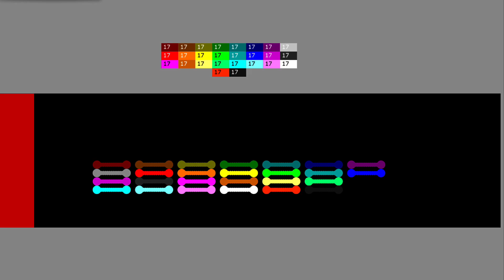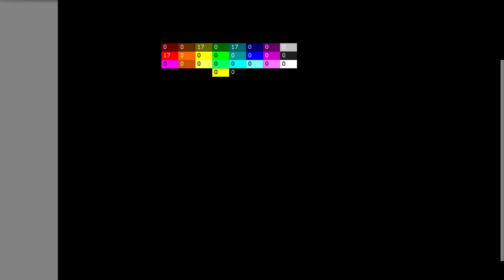Don't Touch The Red - 26 Worm Survival Race ASRM in Algodoo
[Music]

1.

2.

3.